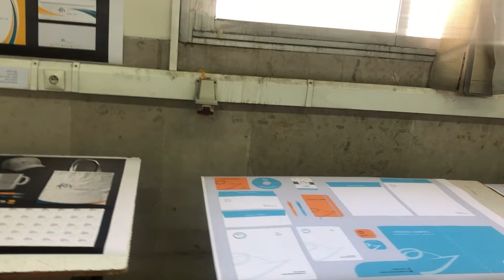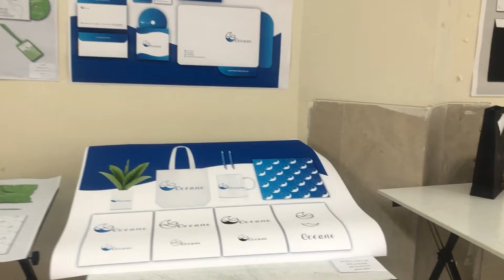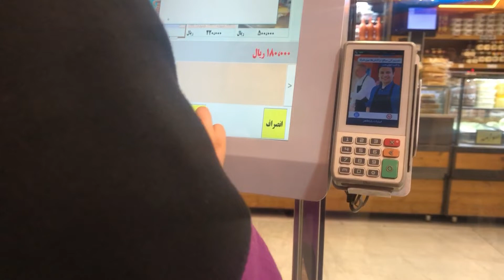ولاگ دانشجویی | آخرین ژوژمان ترم ۳ کاردانی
این آخرین ولاگ دانشجوییم بود دیگه رفت تا مهر که ترم جدیدم شروع شه😮‍💨پس چون ولاگ آخره حسابی ازش حمایت کنید😁🪻
اون پیشی کوچولوهه بودا، یکی از بچه های خوابگاهی برداشتش بردش تو اتاقش مراقبش باشه رفتم بهش سر زدم و ماچشششش کردم🫠کاش میشد بچلونمش
وقتی شما این ویدیو رو میبینید من اون امتحان سخت که استرس داشتم بابتش رو دادم تموم شده🤦🏻‍♀️امیدوارمممم خوب امتحانو داده باشم
اینستاگرام من👇🏻
اگر نظری داشتید حتما بهم بگید و حمایت فراموش نشه♥️